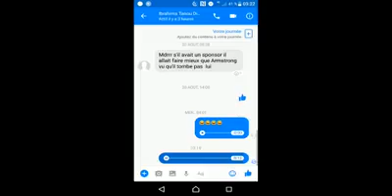Visa shengen VS visa france